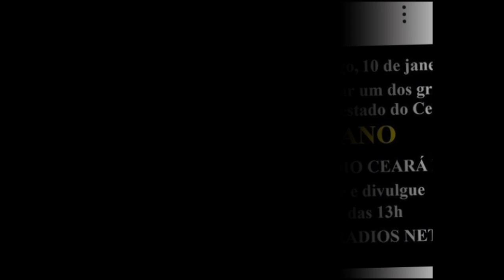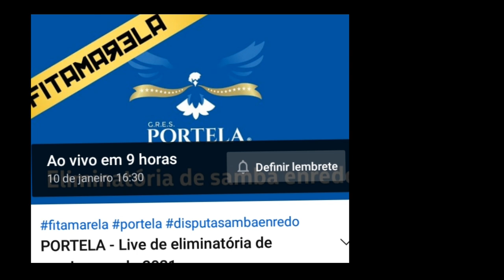LIVES DE HOJE DOMINGO 10/01 - LIVES AO VIVO AGORA | LIVE AO VIVO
LIVES DE HOJE 10/01 DOMINGO LIVES AO VIVO AGORA

Sirano e sirino live ao vivo

Quer saber sobre as lives de hoje dia 10/01? Este é o vídeo certo pra você. Aqui você ficará sabendo sobre as lives de hoje, inclusive as lives ao vivo agora. Portanto, fique até o final do vídeo para saber as principais lives de hoje e faça a sua programação de lives do dia. ✔ As lives de hoje (domingo 10/01) contam com participações de: Herança Negra, Portela e outros.  Links - lives de hoje (YouTube):

Sirano live ao vivo
Sirano e sirino live

web Radio Ceará

Barbara B live ao vivo
Herança negra live ao vivo

✅ (Outras plataformas)